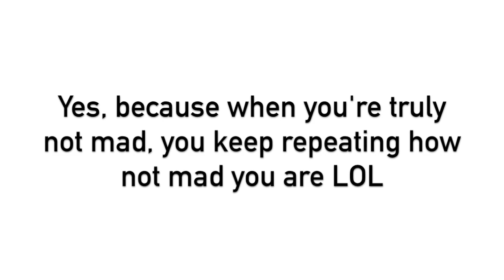Chris and Parker Make it Official and Discuss Queen's Medicine Video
Chris Sails and Parker McKenna Posey Make it Official and Talk About Queen Naija's Medicine video with ClarenceNYC